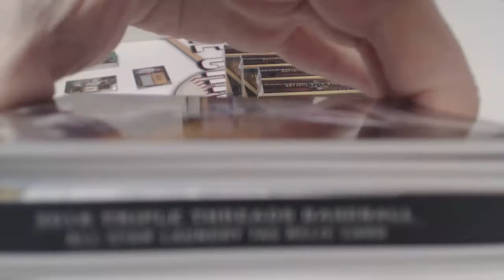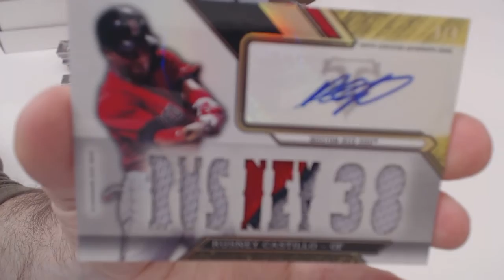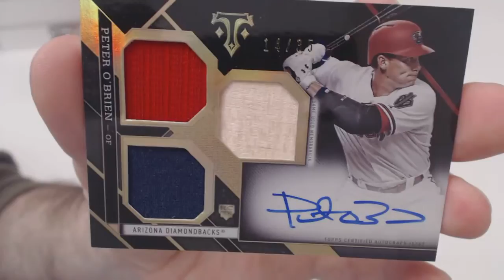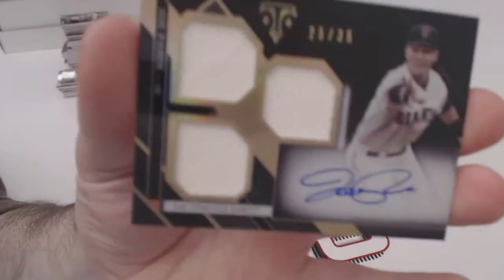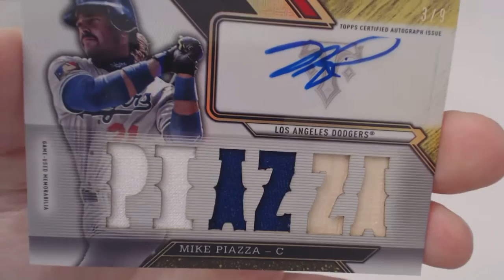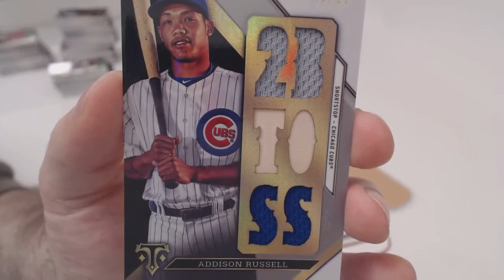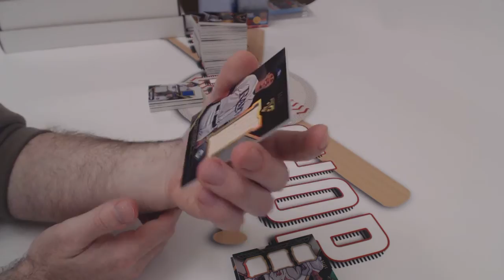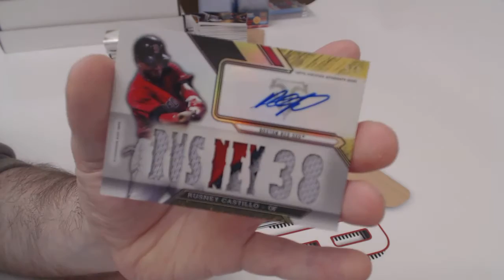11/9/16 - 2016 Topps Triple Threads 9-Box Case Break (recap at end)